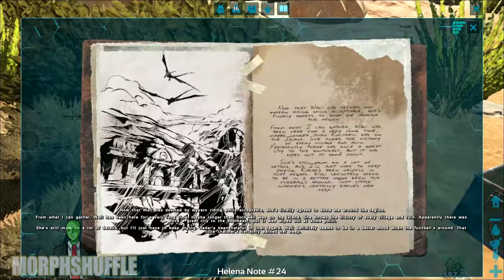Ark Survival Evolved #61 Finding Ovis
You are awesome Check out below for further information!
Steam Group: Morphs Morphinites